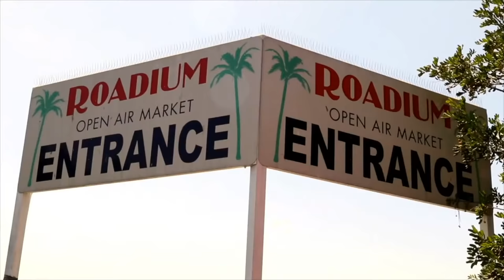MARVELOUS INK - EPISODE 243 - ROADIUM RADIO - HOSTED BY TONY A. DA WIZARD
TONY A. DA WIZARD NEW IG PAGE (TONY VISION)